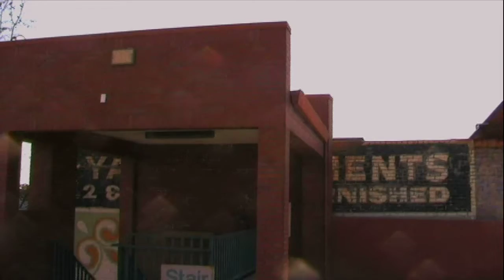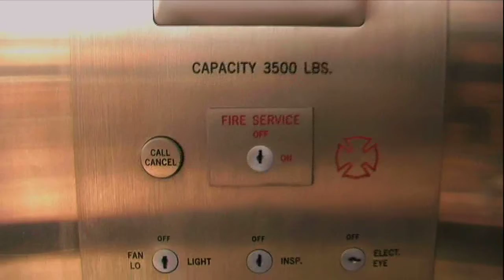FIRE FIGHTING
SCHOOL PROJECT